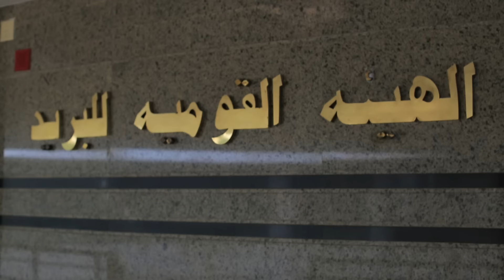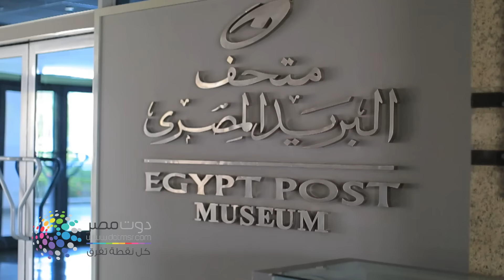دوت مصر | خطوات استخراج بطاقة رقم قومي من مكتب البريد